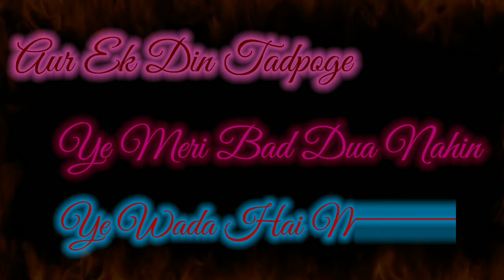⟅Killer⟆ ⟅Boy⟆ Ek din tadpoge ye wada hai mera realvideo#2022